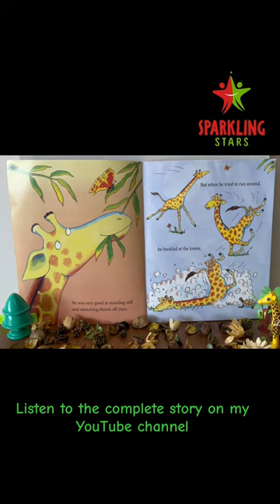Giraffes can’t dance story read aloud